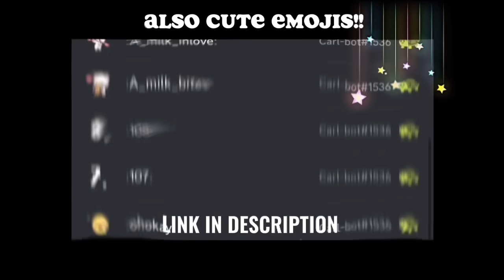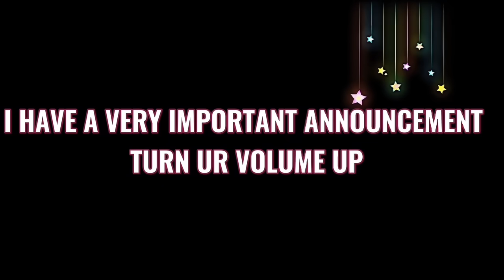❝ [Past ADA react to Soukoku] ¡! ❞ ︶ Read the description ︶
Thumbnail by @sakajshi  🫶
Also no angst😼 If u want angst then comment

It took me 1 week to make because of the time limits I have💀